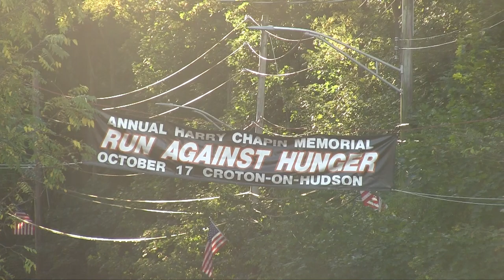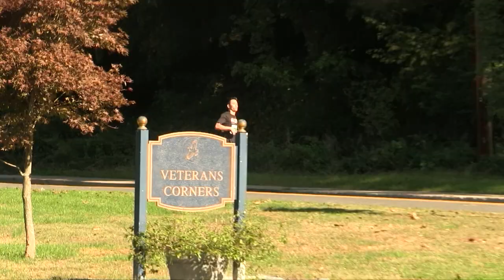Harry Chapin Run Aganst Hunger 2021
Wow!!! With your help, we raised and gave away $52,000 this year -- a record amount -- to help fight hunger locally through the Croton-Cortlandt Food Pantry, Croting Caring, Caring for the Hungry & Homeless of Peeskill, Hillside Food Outreach, Feeding Westchester, WhyHunger (co-founded by Harry Chapin), Carolyn Belshe Orphanage in Mozambique, and Institut Montfort School for Deaf and Deaf-Blind Children in Haiti.

Thank you so much to every walker, runner, volunteer, sponsor, donor, fundraiser, school, organization, business, and supporter who helped make this year's event so successful on so many levels!!  Thank you to Sammy and Karen Colombo for all you did this year -- and all you've done over so many years-- to help us fight hunger!  We are so grateful!

And thank you to Oliver Dvorak, Jack Eisinger, Abigail Gallagher, Sara Ghezelayagle, Drew Kretzer, Anders Nelson, Emma Opel, Joseph Rader, and Jordan Sternberg from Croton Harmon High School for capturing and producing this great video to Harry's "I Wanna Learn a Love Song."

With gratitude to everyone who made a difference!  Please mark your calendar now to join us on Sunday, Oct. 16, 2022!  "When in doubt, do something!"  -- Harry Chapin